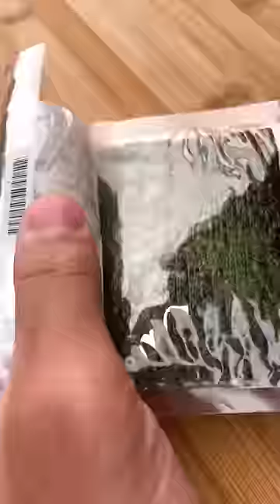This Sushi Isn’t What You’re Used To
This is the major difference between sushi in Japan and the US.